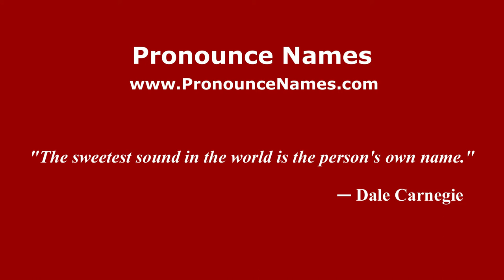How to Pronounce Roszkowski - PronounceNames.com